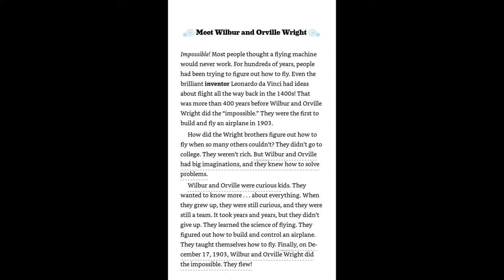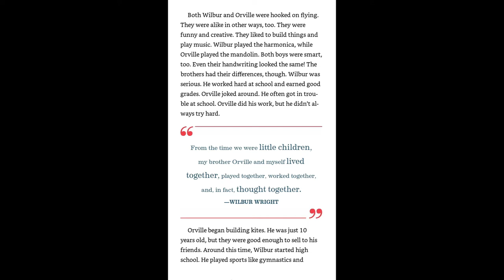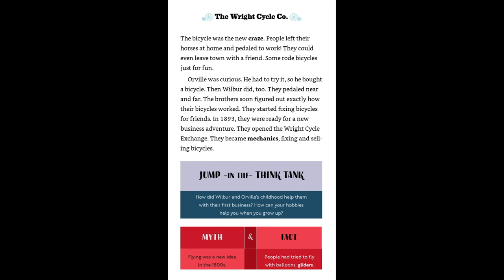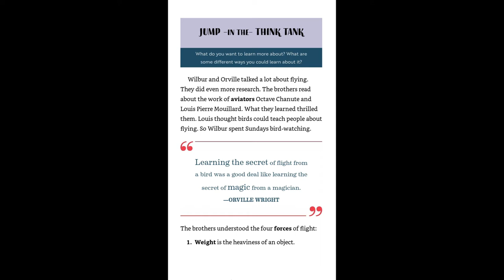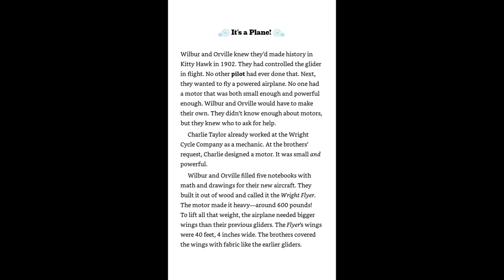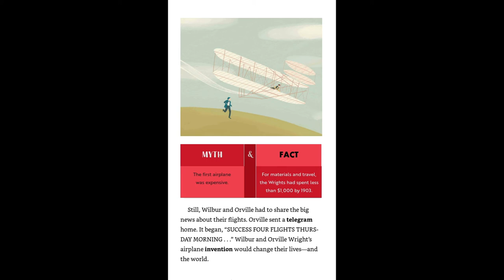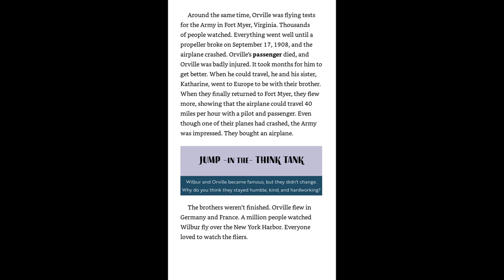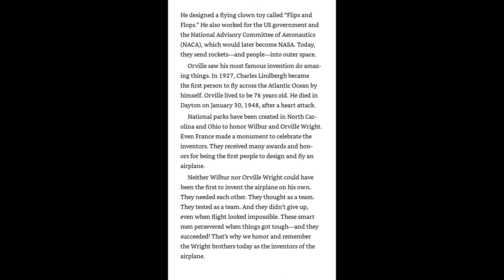The story of the Wright brothers Read aloud. | Kavish USA Vlogs.